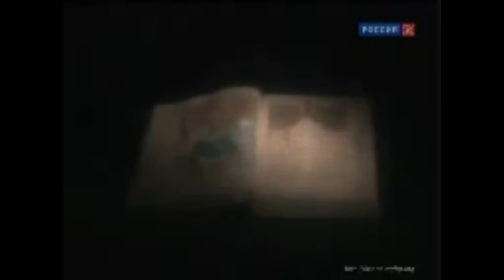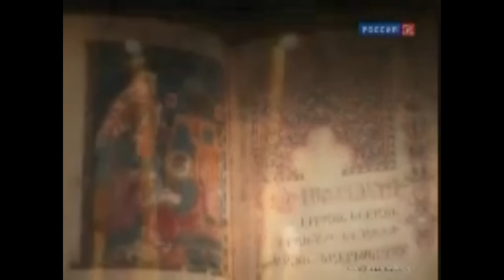Книга скорби (Григор Нарекаци).avi